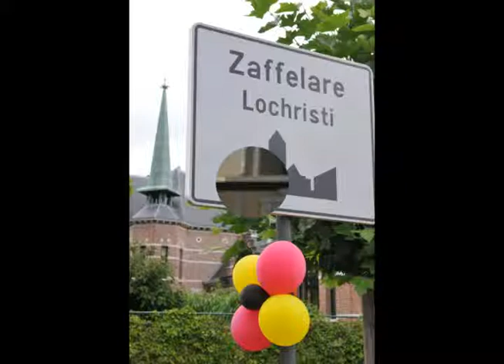Huldiging Evi Van Acker interview burgemeester Yves De Swaene